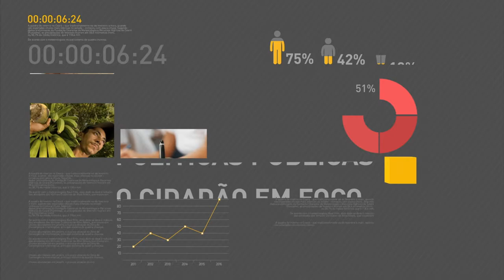BOLETIM REPÓRTER NBR 9H - 5 de fevereiro de 2018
REPÓRTER NBR - 9h - 05.02.18: Neste domingo, o presidente Michel Temer recebeu representes do governo para tratar da reforma da Previdência. Veja também: analistas do mercado financeiro ouvidos pelo Banco Central reduziram a expectativa de inflação para 3,94% neste ano.